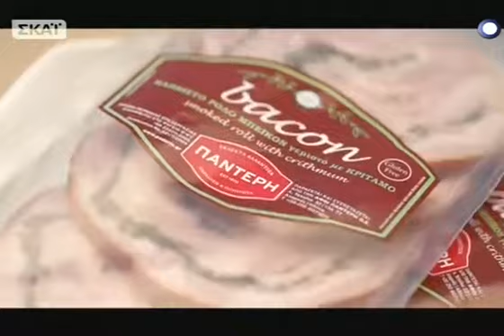Στην κουζίνα με τον Άρη - 23/09/2017